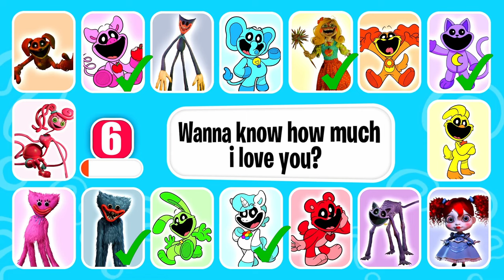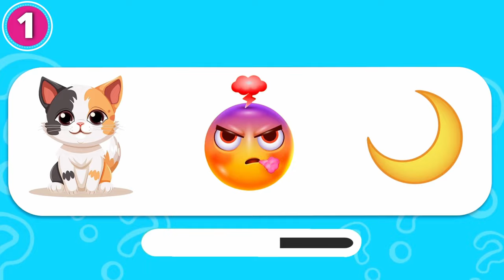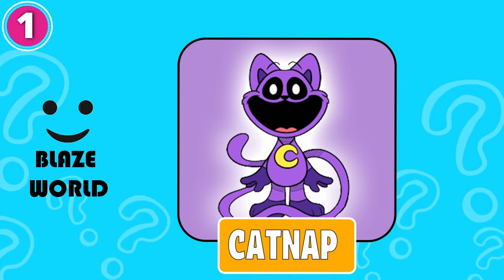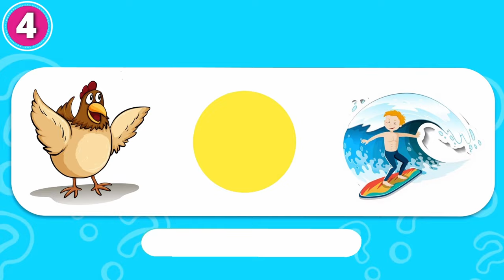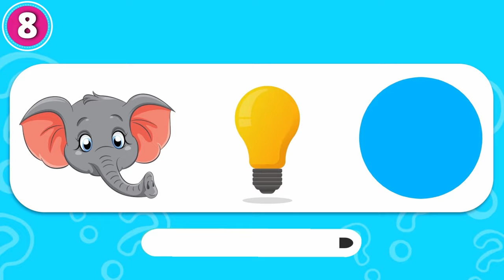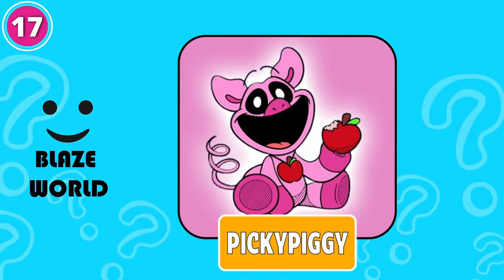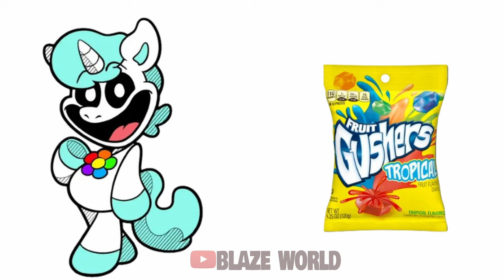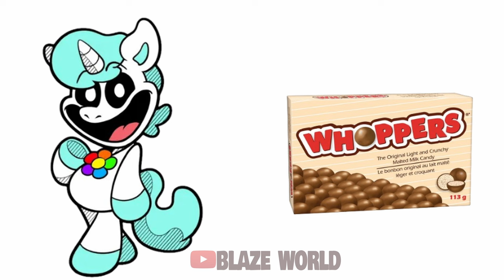IMPOSSIBLE 🔊 Guess WHO SAID IT Quiz!? | Poppy Playtime Chapter 3 | The Smiling Critters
How many Monsters of Poppy Playtime Chapter 3 & The Smiling Critters  can you guess right?

- CATNAP, MS. DELIGHT, Kissy Missy, PICKY PIGGY, HUGGY WUGGY, BOBBY BEARHUG, DOG DAY, CATNAP MONSTER, CRAFTYCORN, POPPY, KICKINCHICKEN, NIGHTMARE HUGGY WUGGY, DOGDAY, HOPPY HOPSCOTCH, MOMMY LONG LEGS and BUBBA BUBBAPHANT